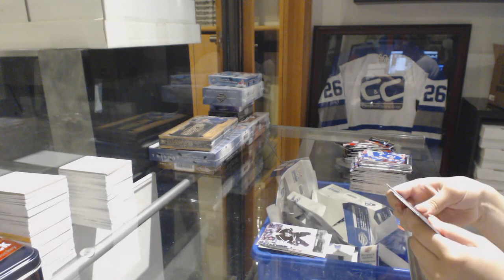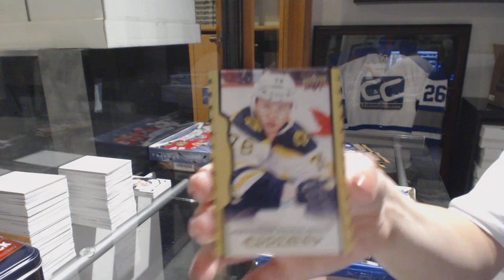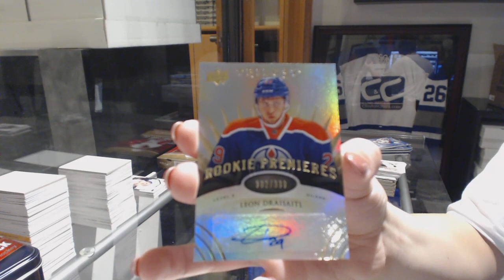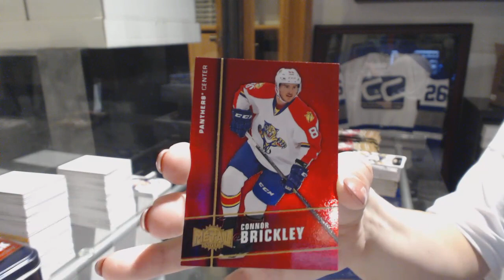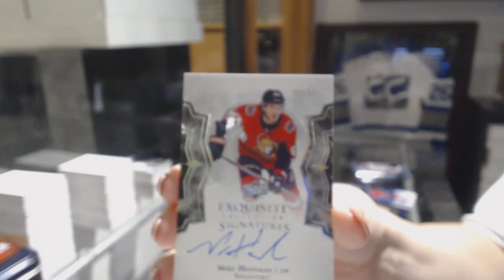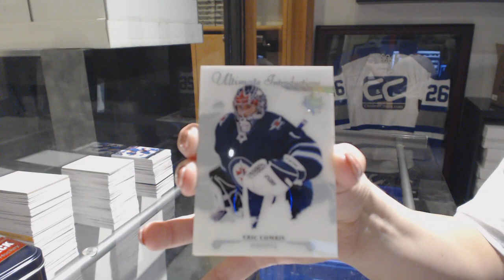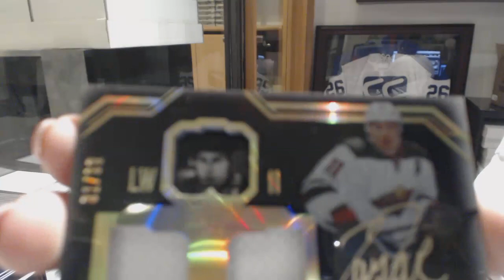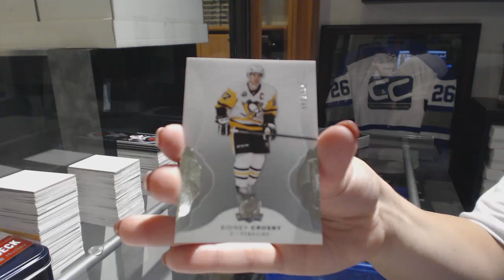Bash Insane Deal Hockey Box Mix With The Cup! - C&C GB #8806